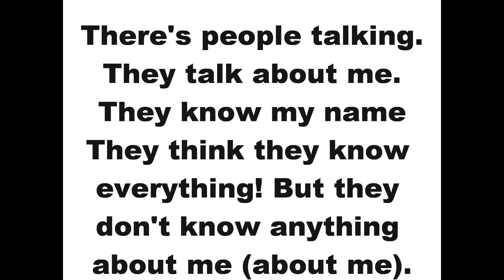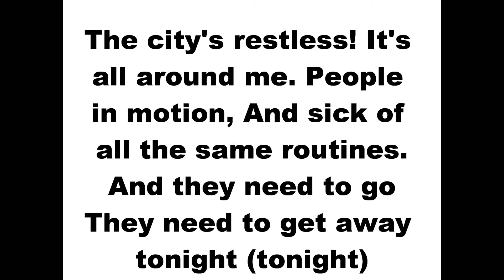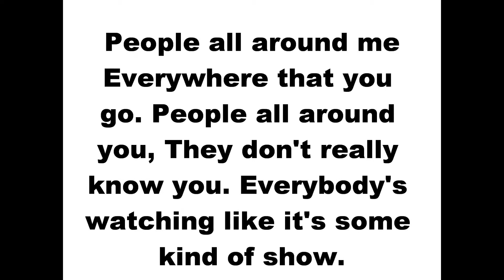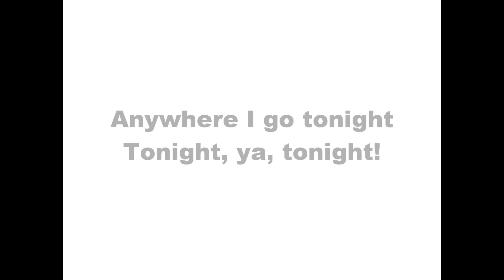"Hilary Duff - Wake Up with Lyrics"